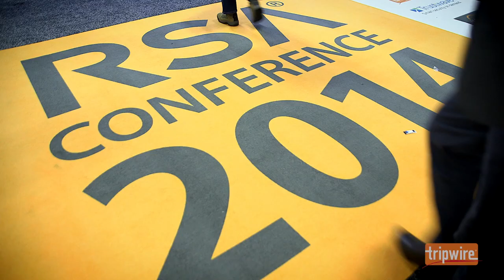On Connecting Security to the Business Mission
More than ever before, CISOs need to be able to effectively communicate the value of their teams' efforts across the entire organization as well as upstream to the C-suite and Board of Directors by speaking in a language the rest of the organization can understand. This is the case not only in commercial organizations, but also the public sector.

Effectively communicating risk to every level of the organization is critical in these day of breaches and subsequent class action lawsuits, because when lawyers talk about 'due care,' it is often in the context of liability and negligence.

These conversations should happen prior to any adverse security events, not after the damage has been done, and in this way the value proposition of security becomes an integral part of every business unit's efforts and the organization can realize a return on their security investments.

In this video, security experts Dwayne Melançon, Thom Langford, Steven Fox, Michael Oberlaender, Lana Davenport and Bryce Schroeder discuss the challenges involved in establishing clear means of communicating risks to stakeholders in order to more effectively achieve and maintain a viable security posture that enables the business.

Dwayne Melançon (@ThatDwayne) is Tripwire's Chief Technology Officer, responsible for leading the company's long-term product strategy to meet the evolving data security needs of global enterprises. With more than 25 years of security software experience, Melançon has spearheaded numerous initiatives during his tenure, including executive responsibility for business development, professional services and support, information systems and marketing.

Thom Langford (@ThomLangford) is the Director of Security Risk Management in Sapient's Global Office, responsible for advising on delivery, compliance and current industry security risks. Langford is also recognized as an award-winning blogger and international public speaker. Prior to his security leadership role at Sapient, Langford served as an IT manager for Kinesis Computing.

Steven Fox (@SecureLexicon) is a Senior Security Architecture & Engineering Advisor at a federal agency. He is also a former Detroit ISSA Chapter Board Member, co-organizer for Security B-Sides Detroit, and a Distinguished Fellow at the Ponemon Institute, as well as having been a regular contributor to CSO Online for several years.

Michael Oberlaender (@MSOberlaender) is a world-renowned security executive, thought leader, author and subject matter expert that has worked in executive-level roles both in IT and security for more than two decades. Recently, he has been serving as Chief Security Officer for European cable network provider, Kabel Deutschland AG, in Munich, Germany, and before served as Chief Information Security Officer for FMC Technologies, Inc., a leading oil field services and engineering company. Michael is also the author of the book C(I)SO -- And Now What?: How to Successfully Build Security by Design.

Lana Davenport (@DavenportLana) is the manager of information security at FedEx Services with broad experience in IT, information security and project management. Prior to her leadership role at FedEx, Lana served as a business analyst for the International Paper. Lana holds an M.S. degree in Computer Science from the University of Tennessee-Knoxville and an M.S. from Moscow State Linguistic University.

Bryce Schroeder is Tripwire's Senior Director of Systems Engineering. He brings extensive IT architectural experience and deep focus to successfully solve customer issues with Tripwire solutions. Bryce joined Tripwire from NetApp where he led a team of Architects and Systems Engineering in enterprise Cloud infrastructure solutions.